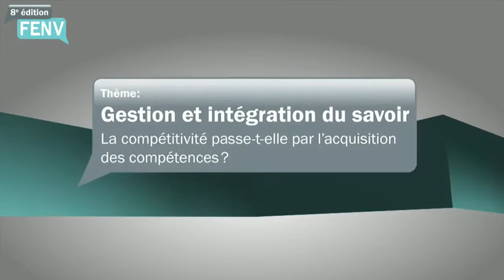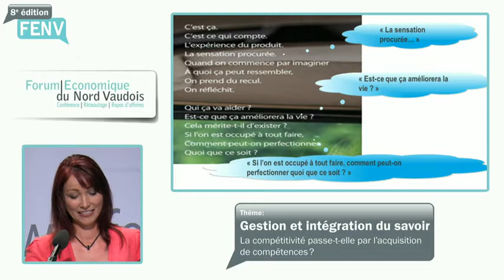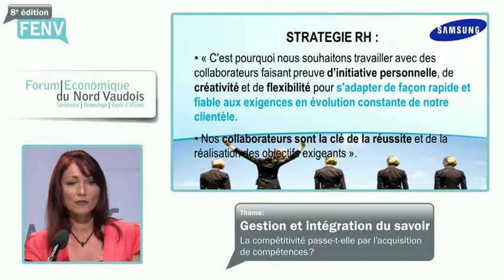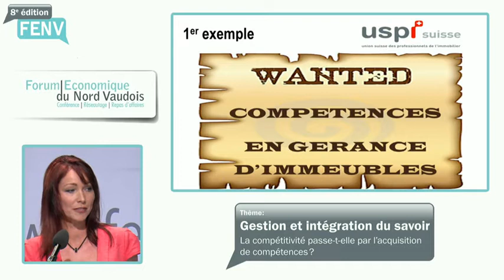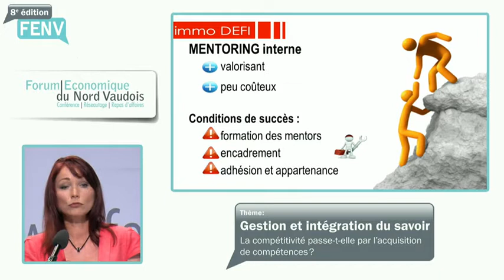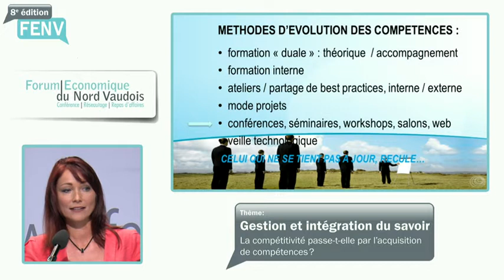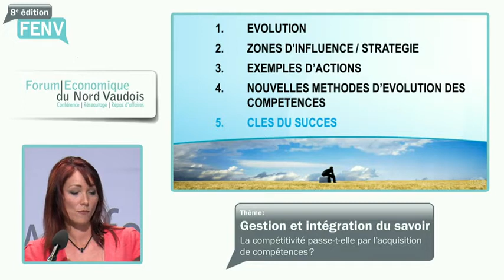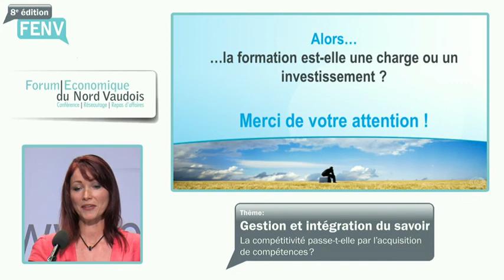FENV_2013_Murielle_Girardin